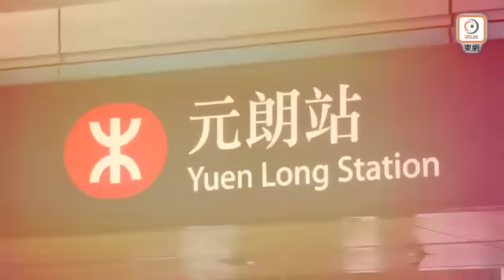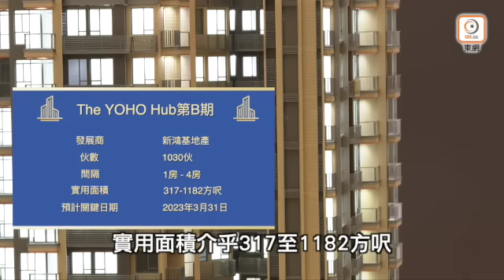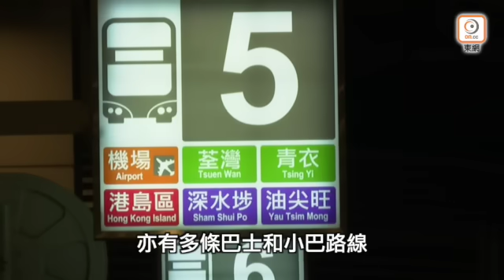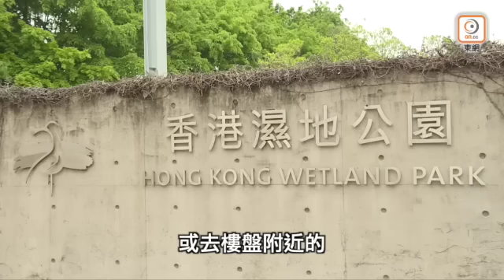【新盤追擊】即睇新地元朗版圖新力軍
【on.cc東網專訊】元朗 區近年大變天，成為了中產人士置業及租住的新熱點，當中 新鴻基地產(00013)實在功不可沒，積極在區內拓展版圖打造全方位社區；加上元朗坐落港府最新計劃發展的「北部都會區」之上，基建及房屋配套自然將全面「升呢」。據美聯物業高級區域營業董事林振華表示，新一份施政報告提出，發展佔地達3萬公頃的北部都會區，預計將成為香港未來20年城市建設，和人口增長最活躍的地區，當中元朗區就正正食正這個都會區的優勢，成為舉足輕重的區份之一。

由新鴻基地產發展的全新住宅項目The YOHO Hub第B期正正坐於北部都會區之上，項目共4幢物業以一字排開，提供1,030伙，間隔由1房至4房，實用面積介乎317至1182方呎。The YOHO Hub第B期作為港鐵元朗站唯一的上蓋住宅項目，當然享盡鐵路優勢，下樓步行幾分鐘，便可乘搭港鐵屯馬線及輕鐵。林振華指出，今時今日元朗的交通，方便程度與住於市區有過之逾無不及，港鐵 屯馬線 一程車來往 屯門 及 烏溪沙 各站，另外又可乘搭輕鐵，來往屯門、天水圍及元朗等內區，隨時皆可穿梭港九新界，以至內地及國際機場。

The YOHO Hub不單交通方便，日常生活亦相當完善，除了本身將於2023年落成的的基座商場Yoho Mix元點外，亦可享受YOHO MALL形點以及新元朗中心等Yoho生活圈內的大型商場，起居飲食一應俱全。想知樓盤更多資訊，即Click片了解。

了解 The YOHO Hub最新價單、銷售安排、成交紀錄冊，查詢或入票：

📱立即下載 升級版《美聯筍盤APP》： 憑革新功能及升級用戶體驗，贏得App Store用戶最高評分，同步推出全行首創「地區百科」，搵樓‧賣樓‧美聯夠快「搜」⚡
►讚好並追蹤「 美聯物業 」專頁按「追蹤中」（Following）按鈕，選擇「搶先看」（See First），即時接收最新搵樓資訊！
記得follow埋
►微信公眾號：meilian_hk (美聯物業香港)